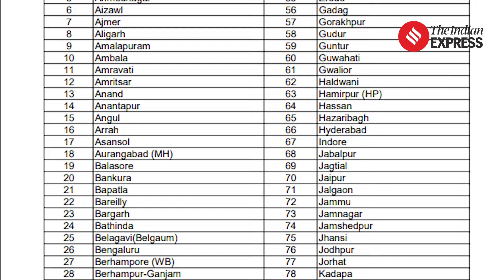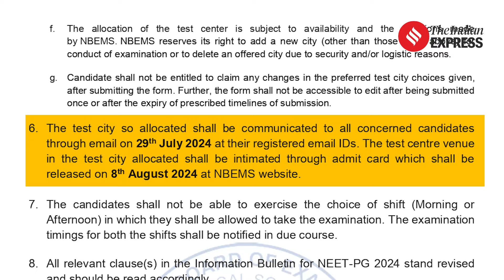NEET-PG 2024: Test Cities Announced; New Dates Out: Check Here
NEET PG 2024: National Board of Examinations in Medical Sciences (NBEMS) has released the list of test cities for the National Eligibility cum Entrance Test, Postgraduate (NEET PG) 2024. Check out the details in this video.